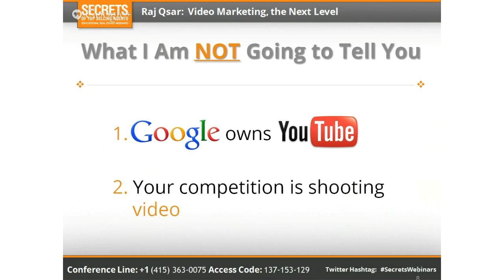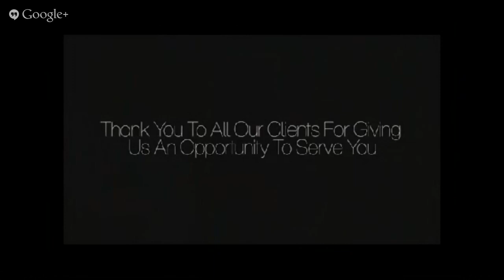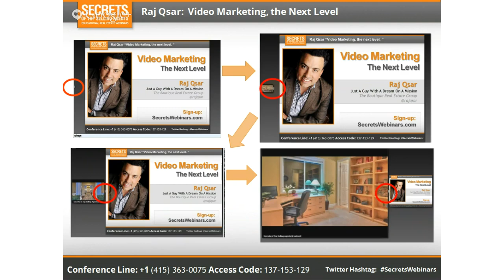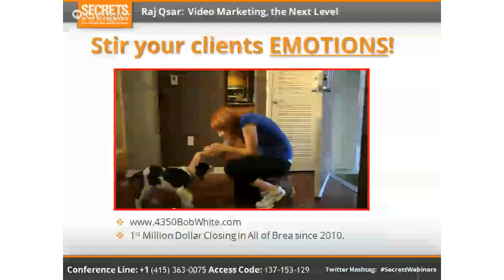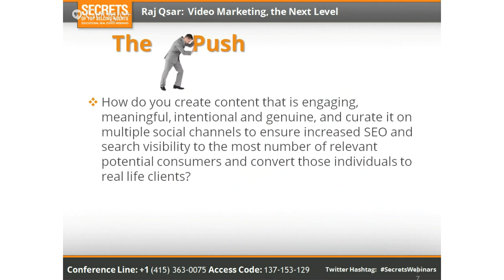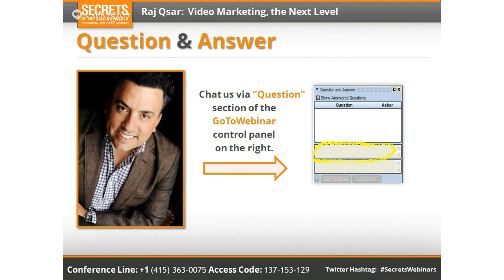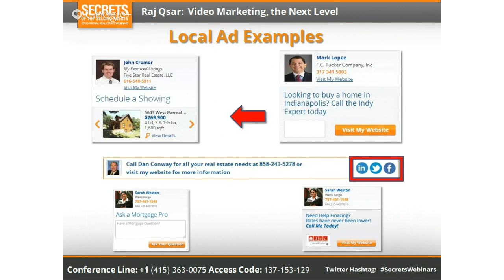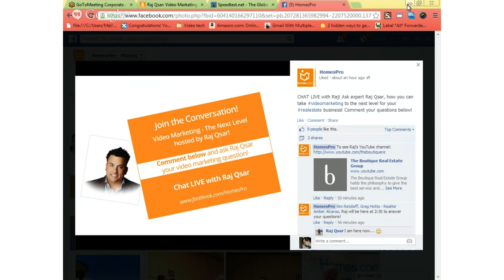Raj Qsar webinar: Video Marketing, The Next Level